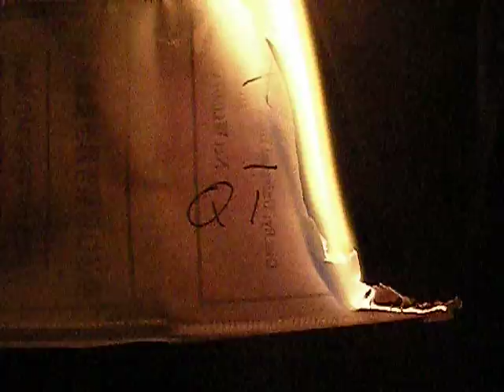My daily Chinese Character 七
I learn it then burn it.